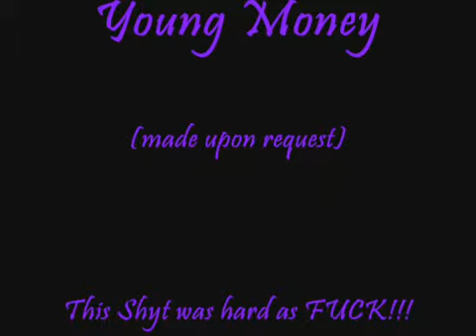Young Money Finale instrumental